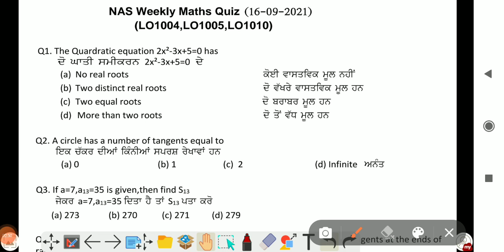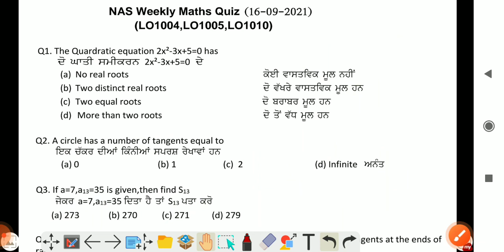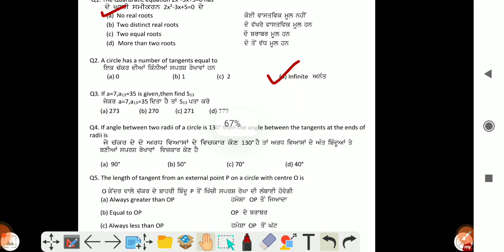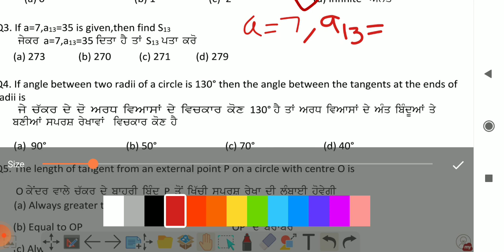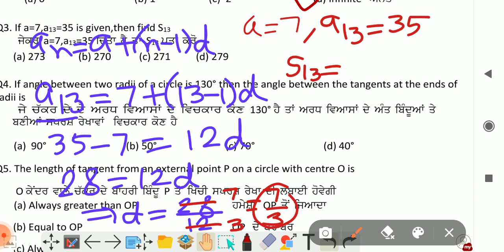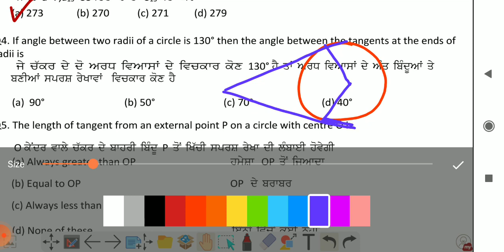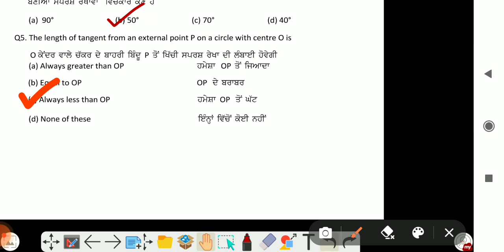NAS weekly maths quiz(16-09-21)/class 10 th/fully explained/must watch 👍👍👍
NAS weekly quiz class 10th, maths
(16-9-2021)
important MCQ